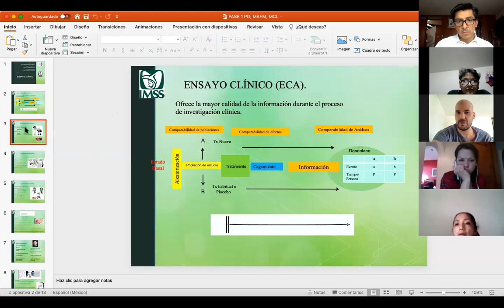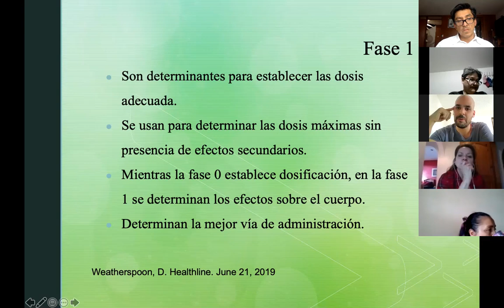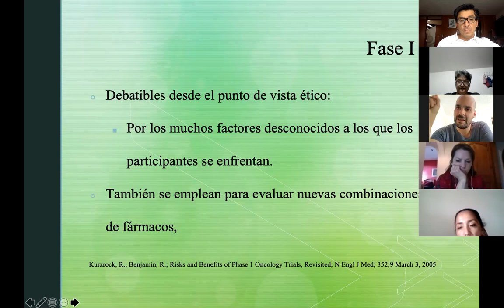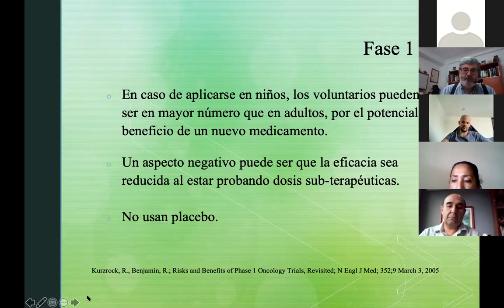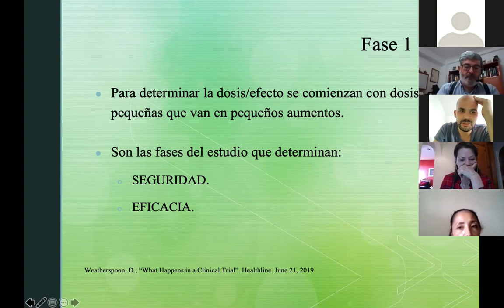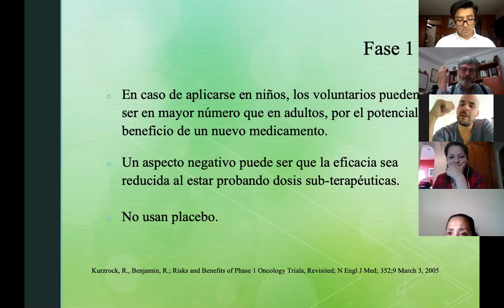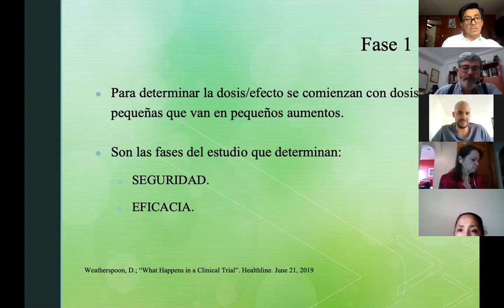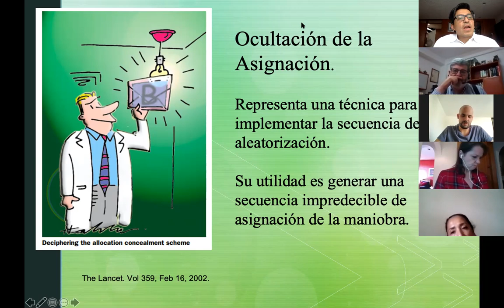Ensayos clínicos Fase I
Ensayos en sujetos sanos  para probar si el medicamento es efectivo.
Casi siempre se incluyen poco pacientes.: entre 10 y 30.
No requiere placebo
No requiere aleatorización

Efectivo para el vivo